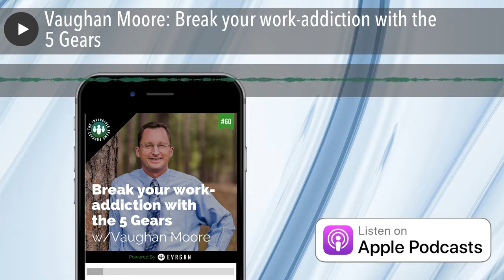Vaughan Moore: Break your work-addiction with the 5 Gears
Alexis and Ryan talk with Vaughan Moore about our addiction to work and how the 5 Gears tool can help us achieve a healthier work-life balance. The 5 Gears is a simple, but profound framework for making sure we spend adequate time on the appropriate things at the appropriate times.

You can view the 5 Gears tool here .

Learn more about the 5 Gears in this short video , or dive head-first into this FREE 5 Gears Masterclass !

Connect with Vaughan by visiting or connecting with him on LinkedIn .

To learn more about Evrgrn, or how you can make your team invincible, check out